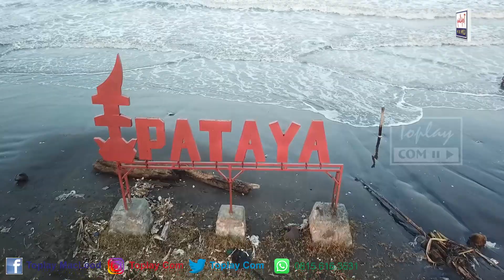Jalan Menuju Pantai Tambak Raya (PATAYA) Mode Active Track DJI Mavic Pro | Aerial Video | Drone View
Pantai Tambak Raya "PATAYA" Indramayu, aerial video menggunakan mode active track...

Tonton video ini sampai selesai yo... enjoooy...
Video direkam tanggal  :
Kamera yang digunakan :
Klik juga ikon lonceng notifikasinya, agar kalian dapat info kalo saya upload video baru.